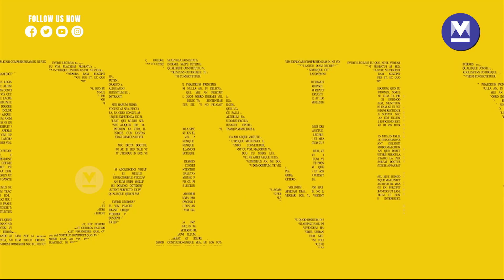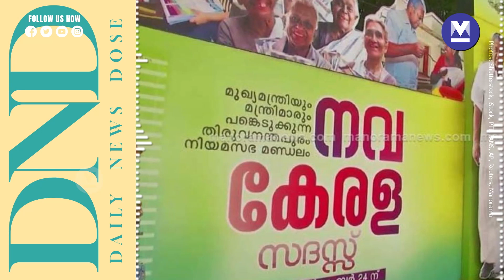WFI must ensure protection of women grapplers to have suspension lifted: UUW | Dec 23, 2023 | DND